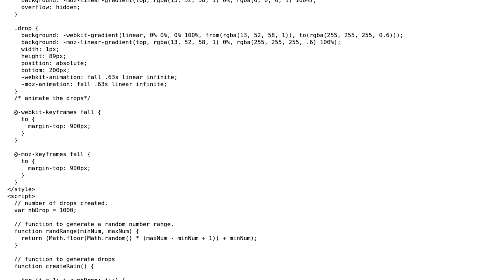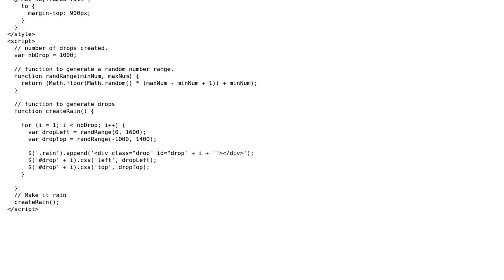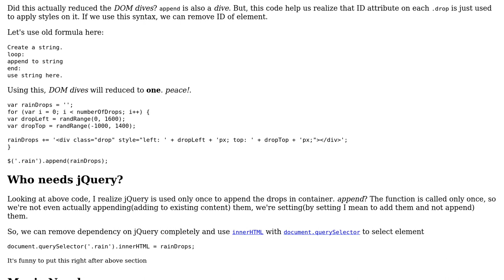Code Review: JavaScript Rain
With thanks & praise to God, and with thanks to the many people who have made this project possible! | Content (except music & images) licensed under CC BY-SA | Music | Images & others | With thanks to user Tushar user Liam Savage user Jamal and the Stack Exchange Network Trademarks are property of their respective owners. You are responsible for your own actions.